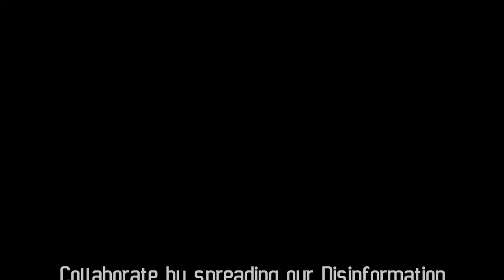Metaverse! Sign Your Life Away Now!